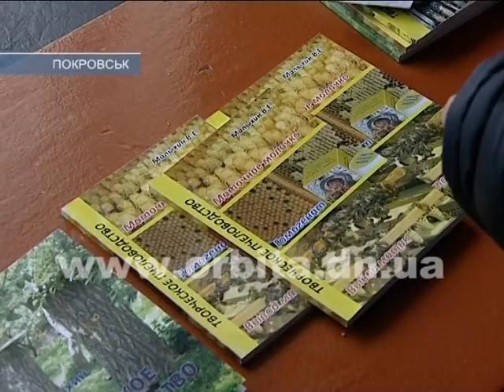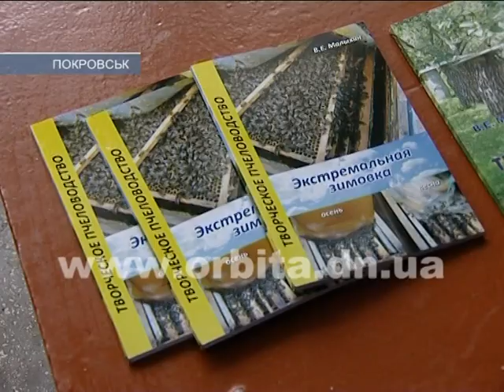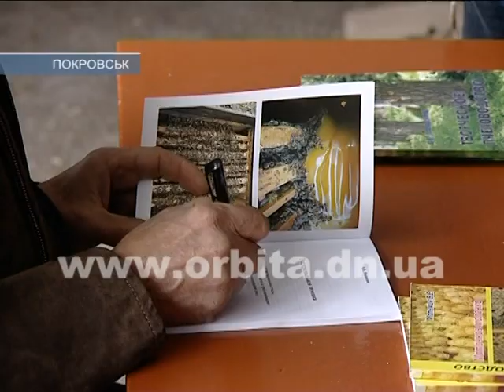Пчеловоды Донецкой области встретились в покровской ОШ №5